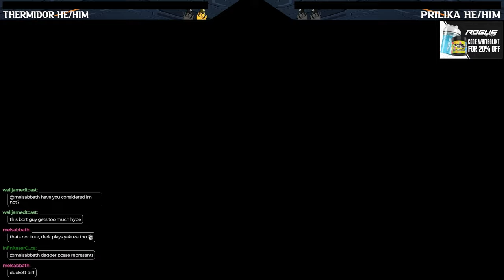This Player is INSANE With Melee! Thermidor Vs. Prilika | Speed Cup 5 | Armored Core 6 PVP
I run tournaments twice a week and stream every single weekday at 1pm CST over on twitch!

Join The Striker Hut Discord for Armored Core events and to hang out with other Armored Core fans

I am a Rogue Energy Partner! 10% of all purchases you make using my code WHITEGLINT go towards future prize pools!